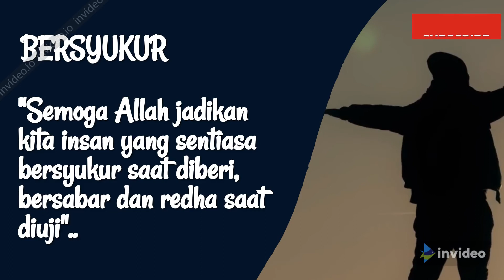Mutiara Kata - BERSYUKUR - Semoga Allah jadikan kita insan yang sentiasa bersyukur saat diberi...